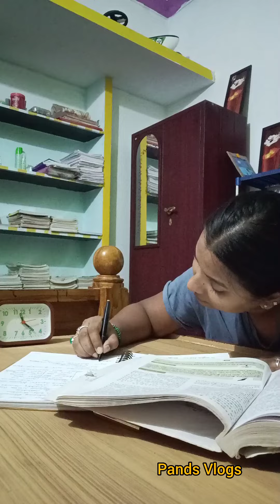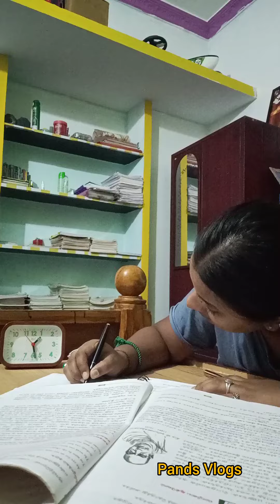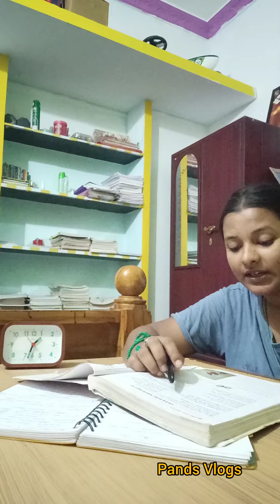🎯Day22✅️இது எதுவும் சொல்லக்கூடாத நேரம்💯tnpsc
Day 22 of 60 Days study vlog
👉 APTITUDE SERIES - HCF & LCM FULL SUMS VIDEO✅️